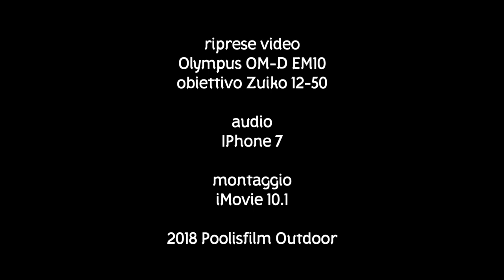Gear: Recensione zaino Wisport Caracal 25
52 . Recensione dello zaino definitivo, come tutti quelli precedenti :D Maledetta zainite. Zaino polacco 25 litri in cordura 500 denari adatto ad escursioni giornaliere o trekking estivi. Un ottimo compromesso tra leggerezza e resistenza.